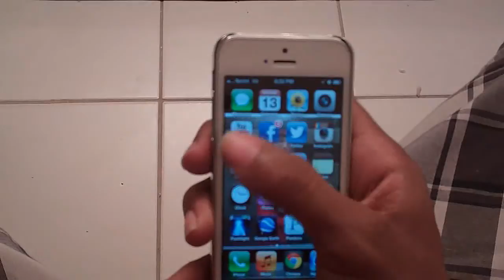Bran B remix 2 Future " You Deserve It "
Zup world this ya boi Brandon Black aka Bran B from Dem Pompano Boyz remix (Bran B mix) to Future HIT "You Deserve it" I did this 1 for everybody on Team Bran B and all my supporters that been supporting me & Dem Pompano Boyz.I aint make it yet but im getting CLOSER to my dreams & everybody on Team Bran B & the Bran Believers keep telling me "YOU DESERVE IT". let me know what you think about the video like it comment & share on ya twitter facebook instagram & every other sight o & SEND THIS TO FUTURE facebook & twitter please. SALUTE!!